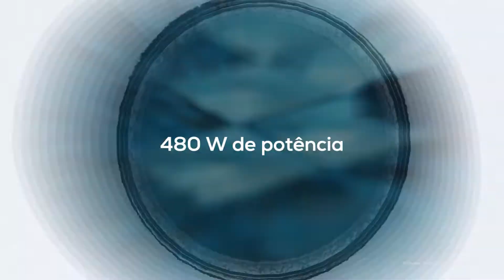Aspirador Conga RockStar 880 Ultimate